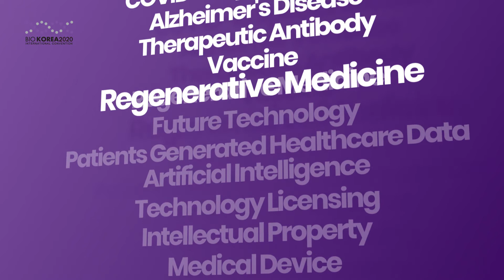BIO KOREA 2020 e-CONFERENCE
Asia's biggest BIO Convention BIO KOREA 2020 is approaching as an Online Business Platform.

upholds the subjuagation of the novel Coronavirus(COVID-19)

Date : May18(Mon) - 23(Sat),2020
Venue : BIO KOREA Website